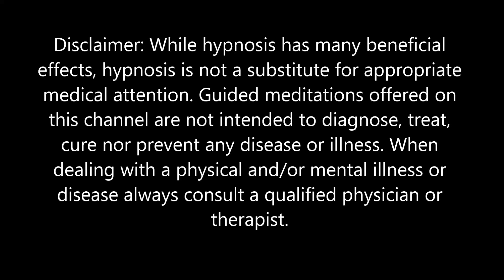Sleep Hypnosis for Connecting to your Intuition (Higher Self, Inner Advisor) (Lo-Fi Version)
This audio was created in attempt to connect to your intuition or maybe your higher self...whatever resonates with you.